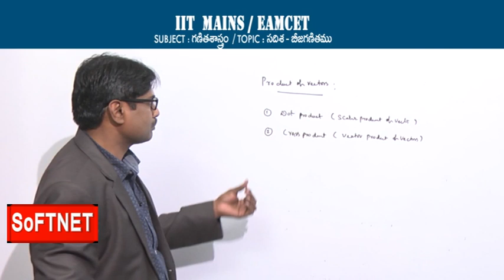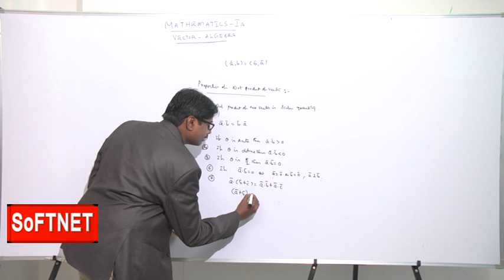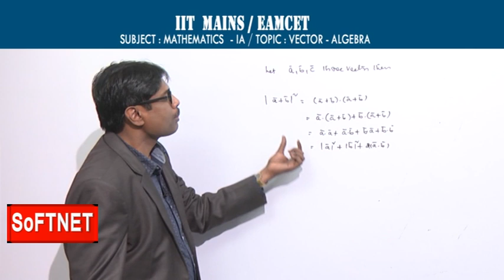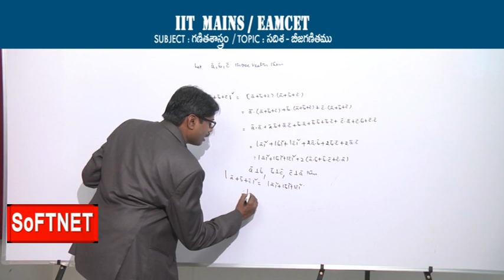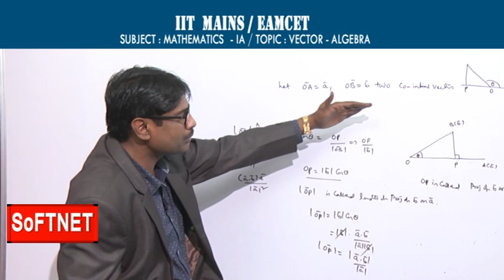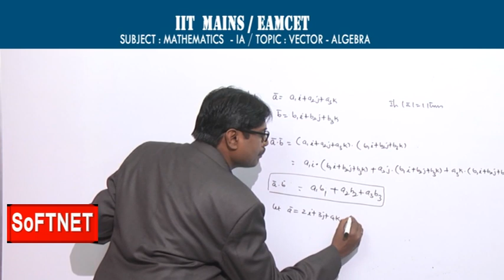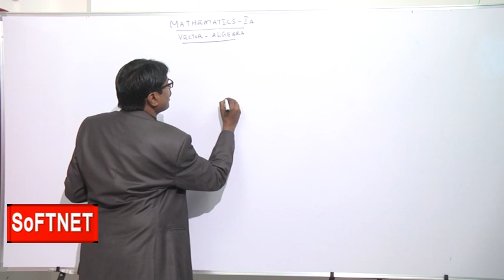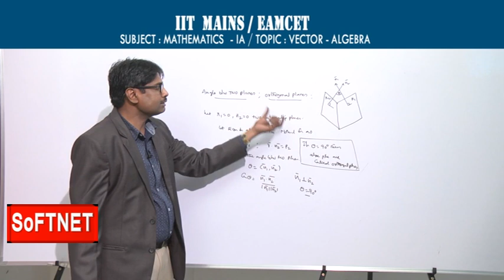IIT MAINS/EAMCET/NEET || Maths 1A || Vector Algebra - P6 || Raj Kumar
SoFTNET T-SAT  IIT MAINS/EAMCET/NEET Coaching Class on
Maths 1A || Vector Algebra - P6 || Raj Kumar.